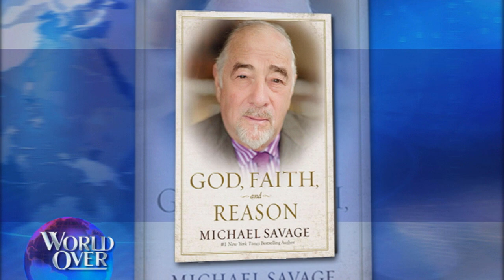World Over - 2017-11-23 - Michael Savage with Raymond Arroyo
Nationally syndicated radio talk show host and New York Times bestselling author MICHAEL SAVAGE on his latest book 'God, Faith and Reason', a glimpse into his personal, religious faith and the Judeo-Christian values that are the foundation of American culture.